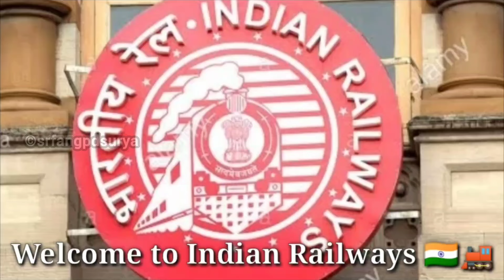10 in 1...Sakarni Advertised WAP7 Compilation with 10 LHB Trains Skipping Gummidipoondi...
10 in 1...Sakarni Advertised WAP7 Compilation with 10 LHB Trains Skipping Gummidipoondi...

00:00
🇮🇳🚂 INDIAN RAILWAYS🚂🇮🇳
00:06
Intro

00:18
Thumbnail

For first 8 videos location Gummidipoondi GPD

00:23
01. SAKARNI Wall Putty Advertised
Tughlakabad WAP7 37417
12296 Danapur - SMVT Bengaluru
 SANGAMITRA SUPERFAST EXPRESS

Via Buxar, Prayagraj Chheoki, Katni, Jabalpur, Itarsi, Nagpur, Balharshah, Warangal, Vijayawada, Ongole, Nellore, Gudur, Perambur, Katpadi, Jolarpettai & Bangarpet (2680 Kms)

01:20
02. SAKARNI WHITE PORTLAND CEMENT Advertised
Tughlakabad WAP7 39108
22807 Chennai Central - Santragachi
 AC SUPERFAST EXPRESS

Via Sulurpetta,  Gudur, Nellore, Ongole, Vijayawada, Rajamundry,
Samalkot, Vishakapatnam, Vizianagaram, Bhubaneswar,
 Cuttack & Kharagpur (1656 Kms)

02:13
03. SAKARNI Wall Putty Advertised
Itarsi WAP7 37192
12295 SMVT Bengaluru - Danapur
 SANGAMITRA SUPERFAST EXPRESS

Via Bangarpet, Jolarpettai, Katpadi, Arakkonam, Perambur, Gudur, Nellore, Ongole, Vijayawada, Warangal, Balharshah, Nagpur, Itarsi, Jabalpur, Katni, Prayagraj Chheoki & Ara (2680 Kms)

03:18
04. Sakarni Gypsum Board Advertised
Tughlakabad WAP7 37324
12433 Chennai Central - Hazrat Nizamuddin
 RAJDHANI SUPERFAST EXPRESS

Via Vijayawada, Warangal Balharshah, Nagpur, Bhopal,
VGLB Jhansi, Gwalior, Agra (2175 kms)

04:04
05. Sakarni Gypsum Board Advertised
Tughlakabad WAP7 39142
12503 SMVT Bengaluru - Agartala
 HUMSAFAR SUPERFAST EXPRESS

Via Whitefield, Katpadi, Perambur, Vijayawada, Duvada, Vishakapatnam, Vizianagaram, Brahmapur, Bhubaneswar, Kharagpur, Dankuni, Malda Town, New Jalpaiguri, New Bongaigaon, Kamakhya, Guwahati, New Haflong & Ambassa (3528 Kms)

04:45
06. SAKARNI WHITE PORTLAND CEMENT Advertised
Tughlakabad WAP7 37475
12842 Chennai Central - Kolkata Shalimar
 CORAMANDEL SUPERFAST EXPRESS

Via Ongole, Vijayawada, Rajamundry, Vishakapatnam, Brahmapur, Bhubaneswar, Cuttack, Kharagpur & Santragachi (1661 Kms)

05:30
07. SAKARNI Wall Putty Advertised
Tughlakabad WAP7 37184
12652 Hazrat Nizamuddin - Madurai
 TAMILNADU SAMPARK KRANTI SUPERFAST EXPRESS

Via VGL Jhansi, Bhopal, Nagpur, Balharshah, Vijayawada, Chennai Egmore, Chengalpattu, Villupuram, Virudhachalam, Tiruchirapalli & Dindigul (2672 Kms)

06:12
Vishakapatnam WAG9 31945 with BCNA Rake
Meets 12434 NZM MAS RAJDHANI

07:19
08. SAKARNI PORTLAND CEMENT Advertised
Tughlakabad WAP7 30624
12434 Hazrat Nizamuddin - Chennai Central
 RAJDHANI SUPERFAST EXPRESS

Via Agra, Gwalior, VGLB Jhansi, Bhopal, Nagpur, Balharshah, Warangal & Vijayawada (2174 Kms) (2175 kms)

08:07
📍 Kavaraipettai KVP
09. SAKARNI WHITE PORTLAND CEMENT Advertised
Tughlakabad WAP7 30624
12615 Tambaram - New Delhi
 GRAND TRUNK SUPERFAST EXPRESS

Via Chennai Egmore, Gudur, Nellore, Ongole, Vijayawada, Khammam, Warangal, Balharshah, Sewagram, Nagpur, Amla,  Itarsi, Bhopal, Bina, VGL Jhansi, Gwalior, Agra, Mathura & Hazrat Nizamuddin (2211 Kms)

09:06
📍 Attipattu Pudhunagar - Ennore
Onboard Gummidipoondi - Chennai Central EMU

10. SAKARNI MASTER OF PLASTERS Advertised
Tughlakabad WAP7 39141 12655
Chennai Central - Ahmedabad
NAVAJEEVAN SUPERFAST EXPRESS

Via Sullurpetta, Gudur, Nellore, Ongole, Vijayawada, Warangal, Balharshah, Wardha, Badnera, Akola, Bhusaval, Amalner, Vyara, Surat, Vadodara, Maninagar (1891 kms)